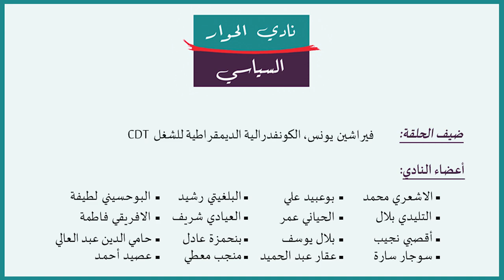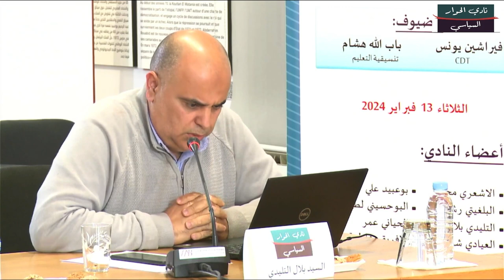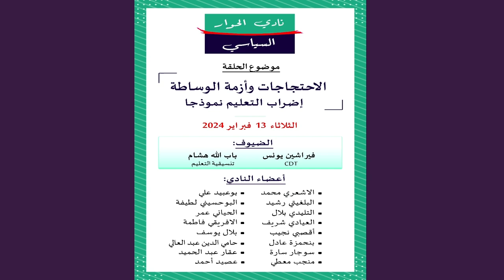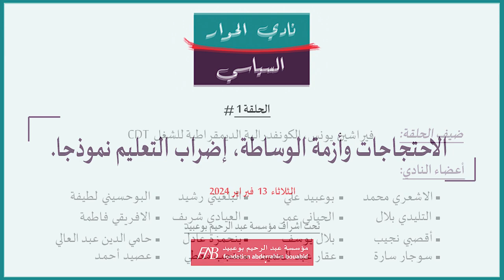" الاحتجاجات وأزمة الوساطة، إضراب التعليم نموذجا " نادي الحوار السياسي - الحلقة (1) 13/02/2024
انعقدت الحلقة الأولى من نادي الحوار السياسي تحت إشراف مؤسسة عبد الرحيم بوعبيد حول موضوع:
" الاحتجاجات الاجتماعية وأزمة الوساطة. إضراب التعليم نموذجا "
يوم الثلاثاء 13 فبراير 2024 بمقر المؤسسة، بحضور ضيف الحلقة يونس فيراشين، الكونفدرالية الديمقراطية للشغل CDT وأعضاء النادي.